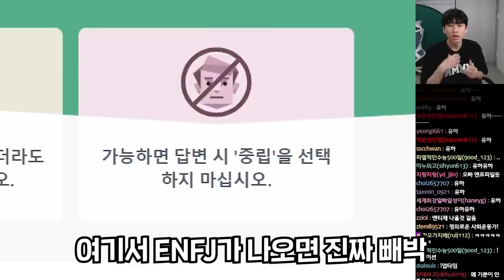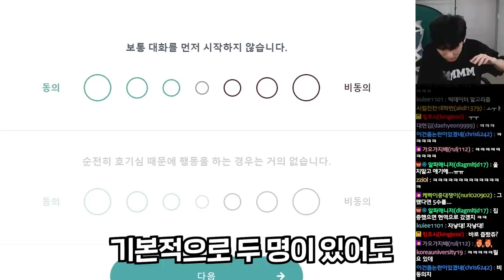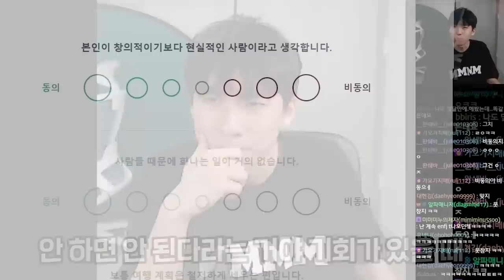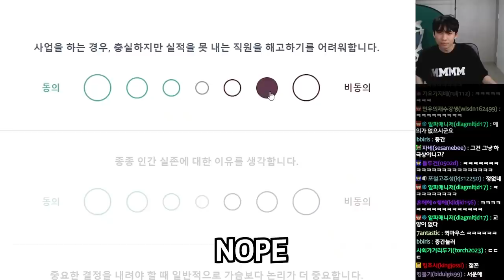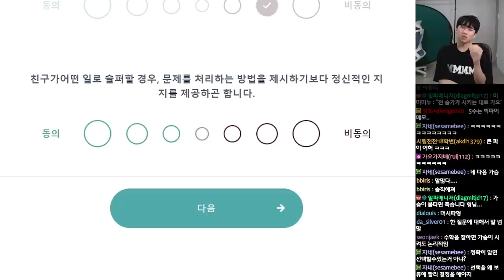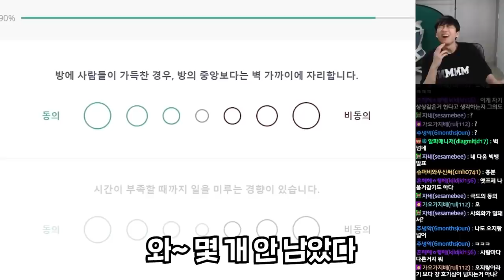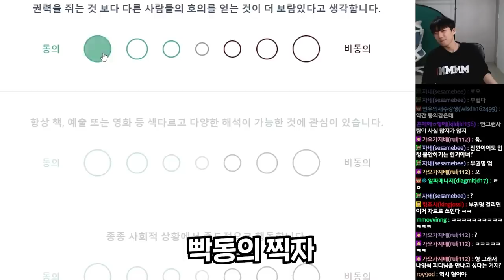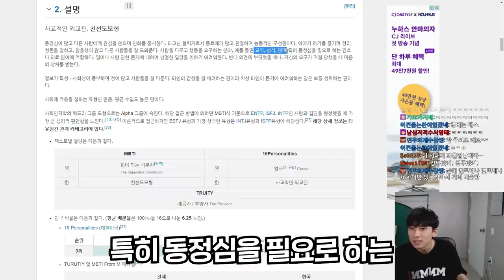미미미누 mbti 공개합니다